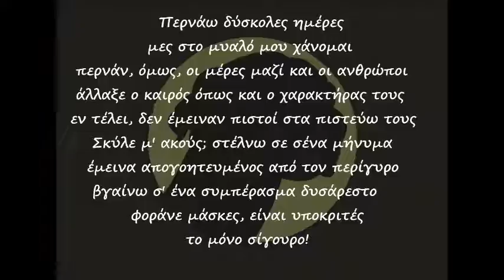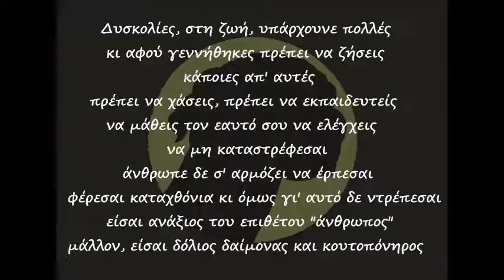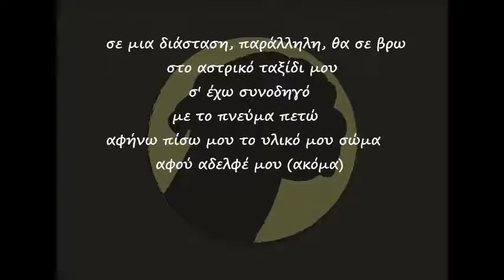ΧΙ. 03. Σκύλος Γραμμή - ο κόσμος δεν είναι καλά #3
Το ρεφρέν και το 1ο κουπλέ γράφθηκαν τον Ιούνιο του 2014 και το 2ο κουπλέ, σήμερα.

Στίχοι: Σκύλος Γραμμή
Μουσική: Σκύλος Γραμμή (sample: Omnia - Equinox)

Η ηχογράφηση και η επεξεργασία του κομματιού, έγινε στο Σπίτι Του Σκύλου Home Studio για το 2016